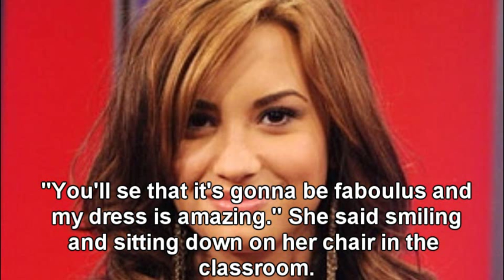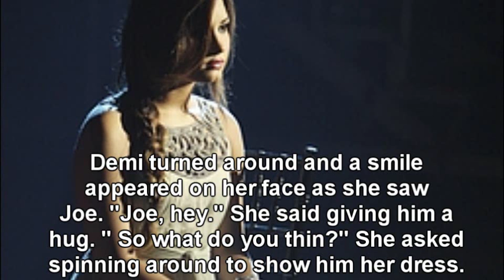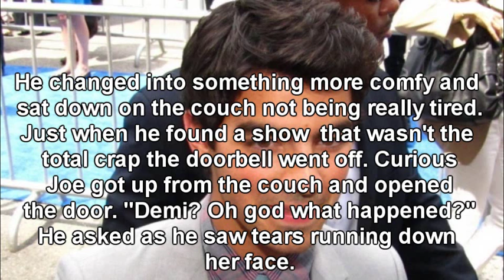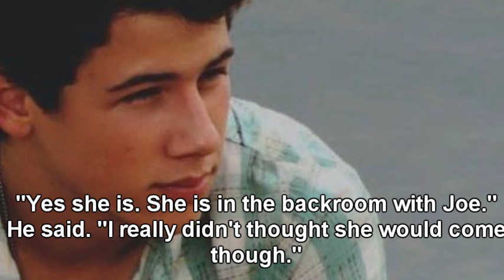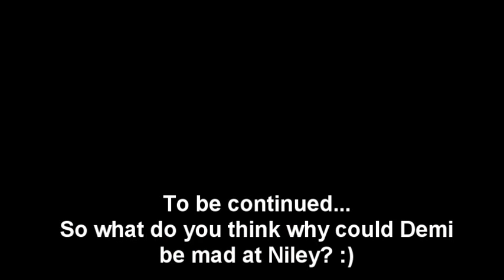Someone Like You Episode 3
The next one for you guys. Comment to make my day :)